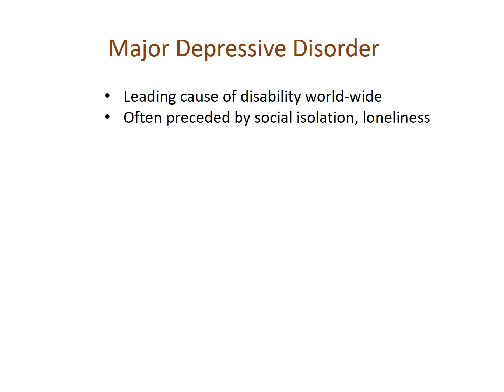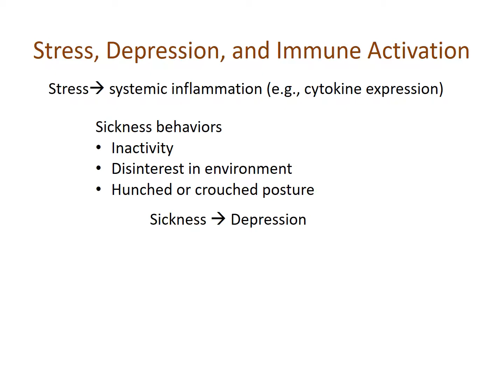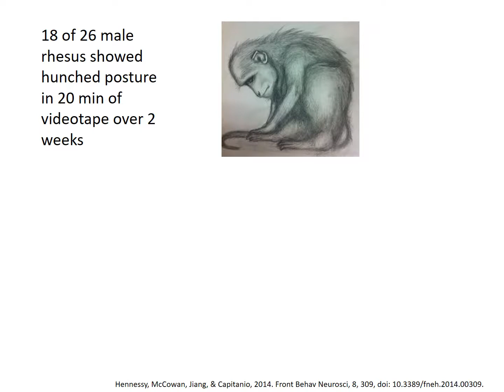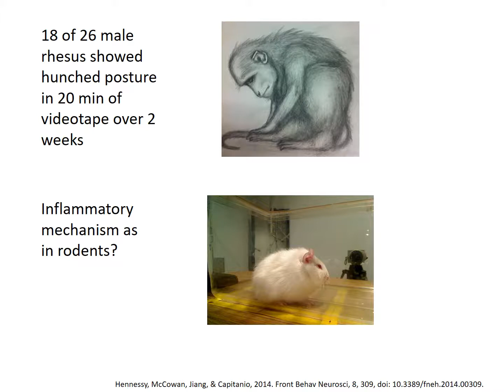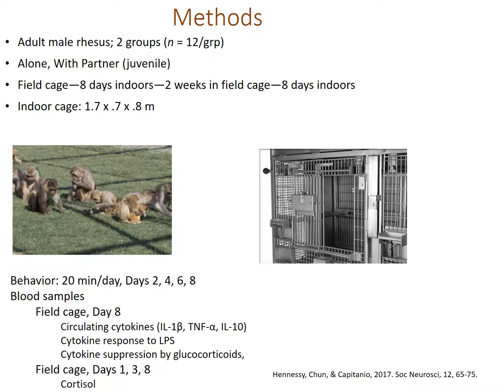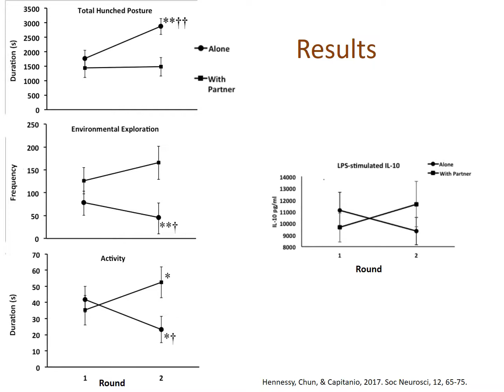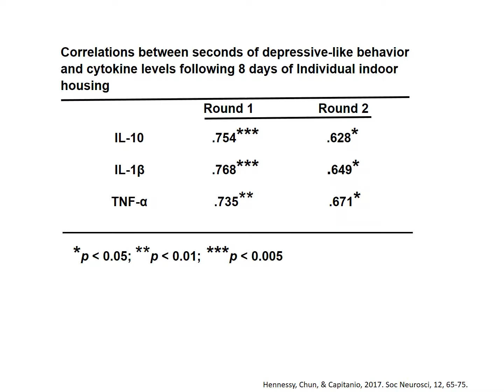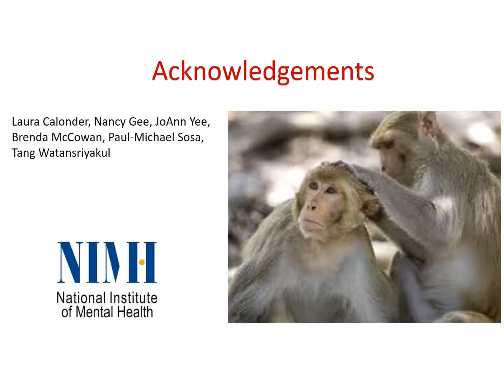Hot Topics in Primate Welfare - January 2018, Depressive-like behavior and welfare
For this quarter’s Hot Topics in Welfare feature, we highlight the research of Dr. Michael Hennessy, Professor of Psychology and faculty member in the Behavioral Neuroscience group at Wright State University in Dayton, OH. Dr. Hennessy has long studied effects of social separation and social buffering in various rodent and primate species. He also does welfare research to reduce the stress of dogs in animal shelters. Dr. Hennessy shares with us the findings of he and colleagues from the California National Primate Research Center from a paper recently published in Social Neuroscience: Depressive-like behavior, its sensitization, social buffering, and altered cytokine responses in rhesus macaques moved from outdoor social groups to indoor housing by Michael Hennessy, Katie Chun, and John Capitanio.